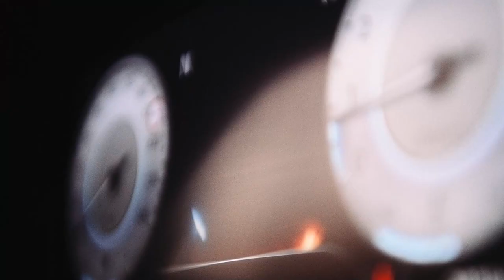Hyundai i20 N 2022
Tks Tony 4 the tour